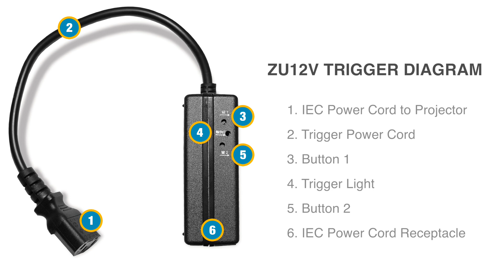✅ Elite Screens Universal Wireless 5-12V Trigger- ZU12V Setup Instructions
The perfect solution for projectors without a 12V trigger output.

• Universal wireless projector trigger
• Uses projector’s power to send a wireless radio frequency signal to your Elite Screens electric projection screen
• Compatible with only Version 2.0 Electric Roll Up/Down screen
• No 12V trigger output required from projector
• Synchronizes to the projector’s power cycle to wirelessly drop and rise the screen
• Control distance range,up to 80 feet
• Operates in either 110 volts or 220 volts
• Compatible Products : Spectrum, Spectrum Tension, Spectrum 2(if Optional Remote Kit ZPM-RT is Installed) , VMAX2, Home 2, Saker, Saker Tab-Tension, Saker Tab-Tension AUHD, Saker Plus, CineTension2, Vmax Dual® (16:9 format only), Vmax Tab-Tension Dual (16:9 format only), Evanesce Tab-Tension, Evanesce Tab-Tension B, Evanesce B, Evanesce, Evanesce Plus
• Incompatible Products : Starling, Starling 2, Starling Tab-Tension, Starling Tab-Tension 2, CineTension B

ᵀᴵᴹᴱˢᵀᴬᴹᴾˢ
0:05 Intro
1:45 Outro